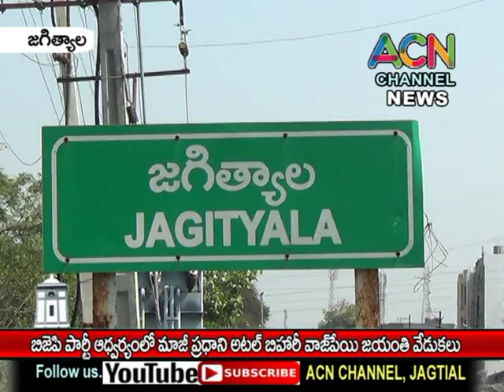జగిత్యాల జిల్లా బిజేపి ఆధ్వర్యంలో మాజీ ప్రధాని అటల్ బిహారీ వాజపేయి జయంతి వేడుకలు